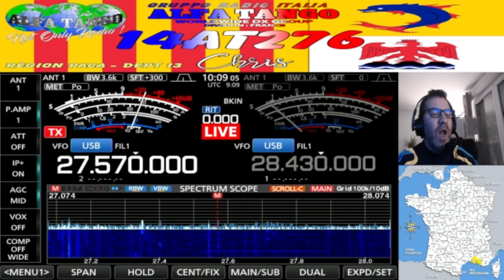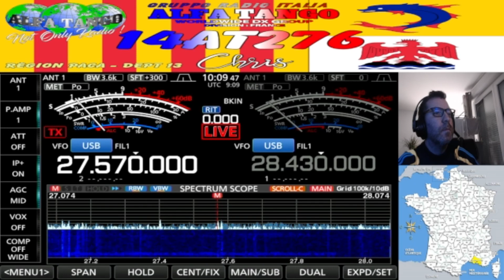41AE181 Arnold from New Zealand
41AE181 Arnold from New Zealand on 27Mhz